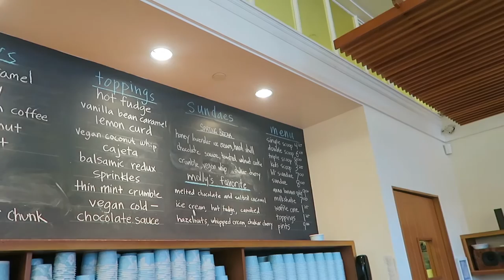Beer Flights Before Real Flights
References for you!

Camera: — Canon G7 X PowerShot Digital Camera